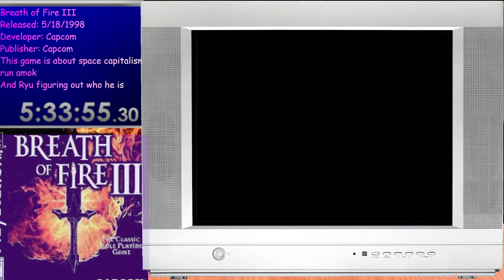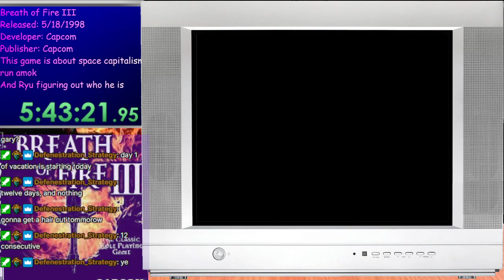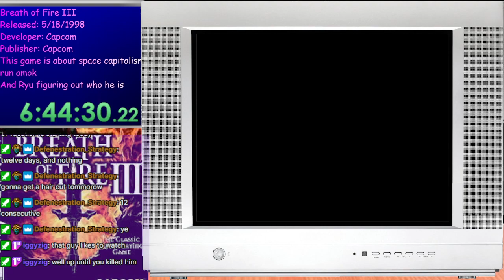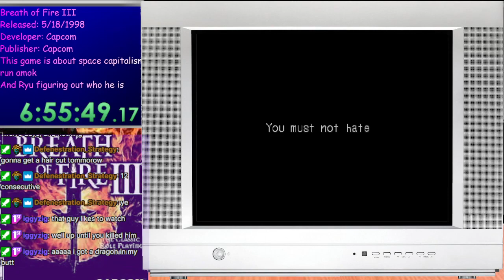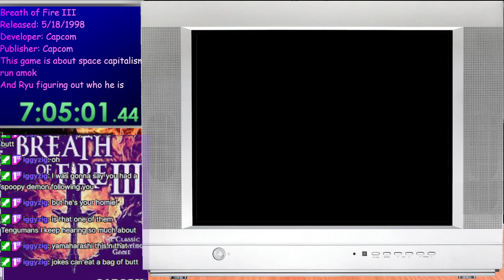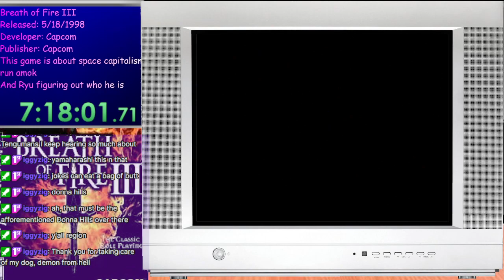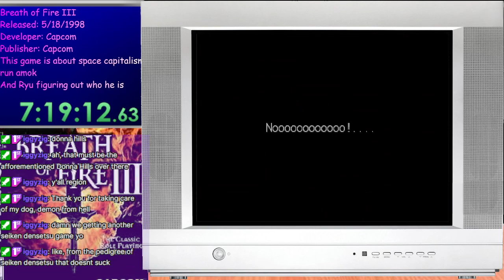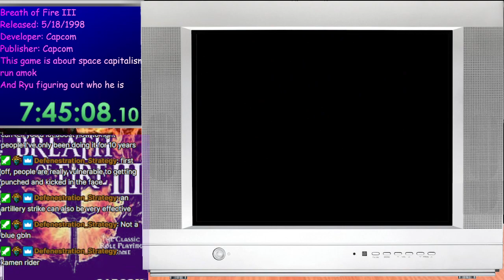PSXS 300 Breath of Fire III Part 4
PSXS is the journey through each of the games in the US Playstation library.  After one year of streaming only, I've decided to* record and upload to youtube too!  Who knows, maybe at the end we'll revisit year 1

Game 300 was chosen by me, and is Breath of Fire III.  In part 4, we got to Plant and meet a new friend.  And re-meet an old one.

Catch me live every other week, usually evenings PST, at twitch dot tee vee slash gunmakuma

*gotten an extra hard drive for storing recordings